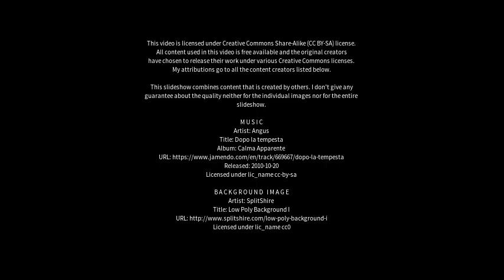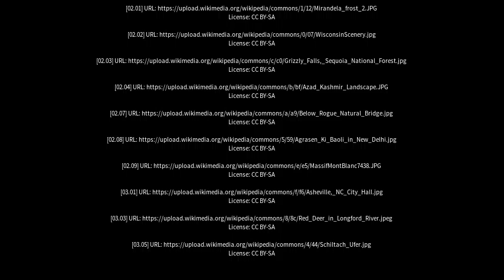Best places to visit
Best places to visit - Cold Ash (United Kingdom) Best places to visit - Slideshows from all over the world - City trips, nature pictures, etc.